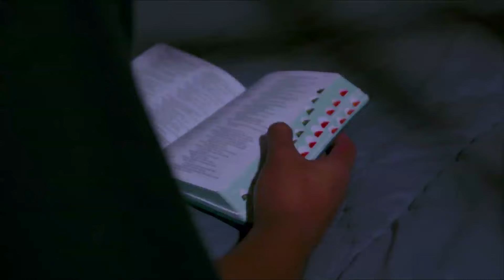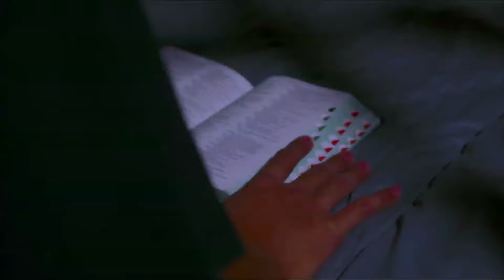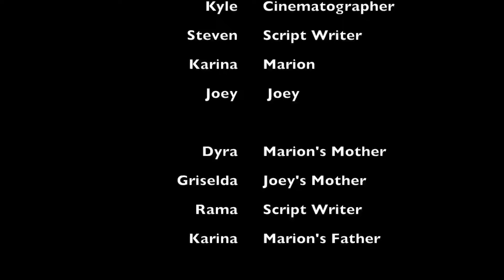[2012] Fish Cheeks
↓ CLICK FOR MORE DETAILS ↓

• DATE
Year: 2012 - Year 12